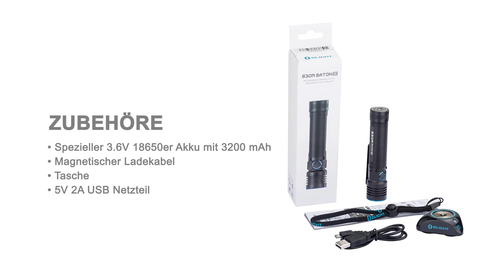OLIGHT S30R III Baton | 1050 Lumen | Leuchtweite von 188 Metern | Outdoor & EDC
Die S30R Baton III ist eine kleine, leichte, robuste und leistungsstarke LED Taschenlampe, die sich wunderbar als EDC Taschenlampe eignet. Durch ihre handlichen Maße kann die Lampe nahezu überall verstaut und mitgenommen werden. Ob Outdoor, Camping, Angeln, Wandern, Garten, Haushalt, Gassi gehen oder anderen Aktivitäten.

Max. Output: 1050 Lumen
Max. Leuchtweite: 188 Metern
Max. Laufzeit: 100 Tage
Wasserdicht : IPX8
Gewicht ohne Akku: ca. 80 g
Gewicht mit Akku: ca. 110 g
Länge: 114 mm

Einfache Bedienung
Die Bedienung der Olight S30R III erfolgt für alle Funktionen der Lampe ausschließlich über den Seitenschalter. Die Bedienung ist sehr einfach und man muss sich keine komplizierten Drückfolgen merken. Übrigens zeigt der Seitenschalter auch den niedrigen Akkustand.

Memoryfunktion
Die Olight S30R III Taschenlampe hat eine Memoryfunktion. Sie startet immer im zuletzt genutzten Leuchtmodus (außer Strobe- und Turbo-Modus).

Vielfältige Einsatzmöglichkeiten: An der Endkappe befindet sich bei der Olight S30R III Taschenlampe ein integrierter Magnet, um sie z.B. an einem metallischen Gegenstand festzumachen. Somit kann die Lampe an einem geeigneten Untergrund/Material befestigt werden und man hat beide Hände zum arbeiten frei.

Die S30R III ist durch der mitgelieferten Micro-Dok III
 Ladestation mit einem Micro USB Eingang und einem USB Ausgang aufgeladen. Den Ladevorgang zeigt eine LED rot an.